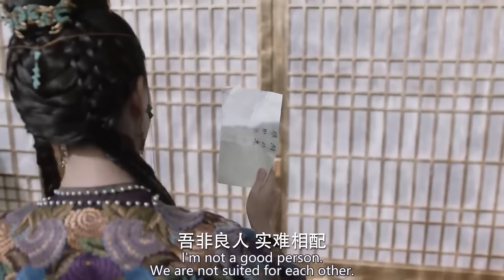玄幻電影！“不要再親，再親就危險了”女主醉後激吻戰神，兩人甜蜜圓房 🍿 Movie